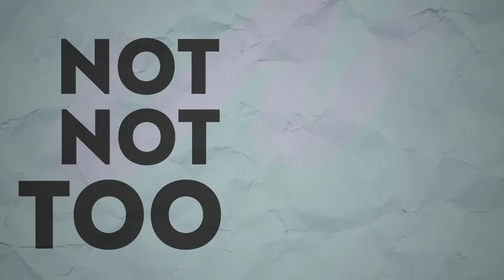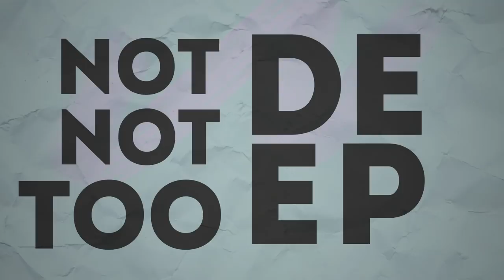NICHOLAS HAMILTON (from It and It Chapter Two) on NotTooDeep // Grace Helbig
The overwhelmingly sweet and incredibly talented Nicholas Hamilton joins me today! We talk about how he landed his role of Henry Bowers in the “It” franchise, getting launched into internet fame, meeting his Youtube idols, and starring in the Austrailian war film “Danger Close.”